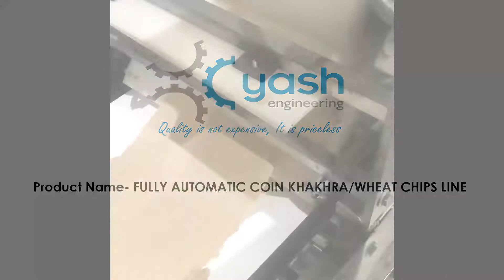coin line engineering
FULLY AUTOMATIC COIN KHAKHRA MAKING LINE